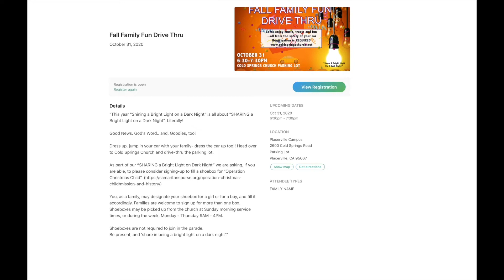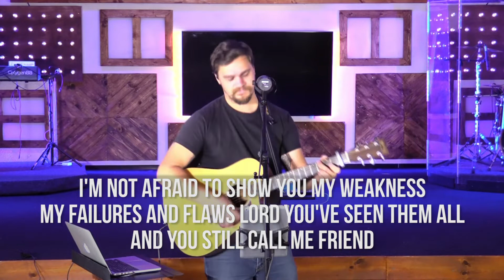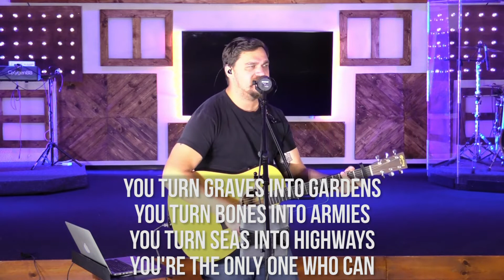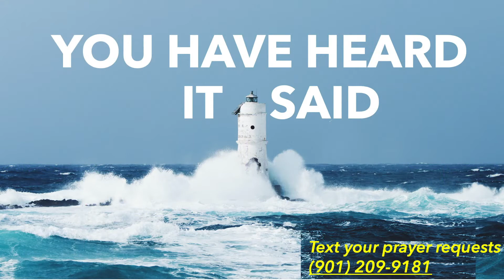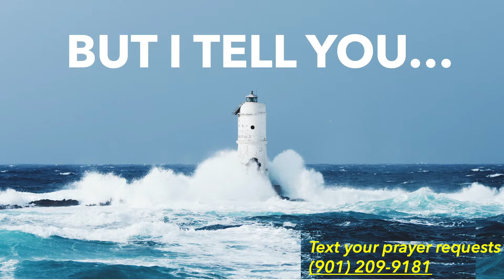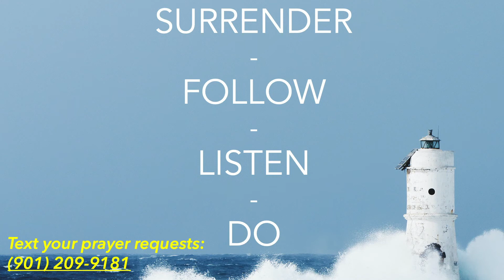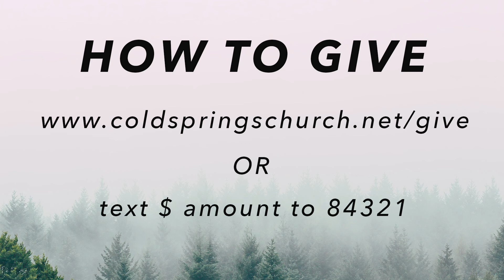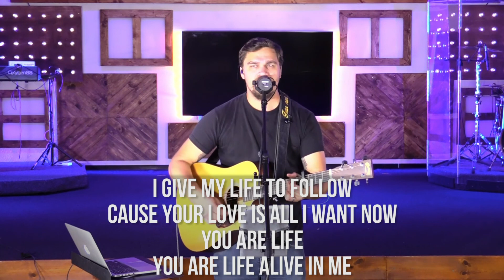COLD SPRINGS CHURCH ONLINE - OCTOBER 11, 2020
Welcome to Cold Springs Church Online!!  We are so glad you've joined us.  Today we will be worshipping, and continuing our sermon series Unshakable.